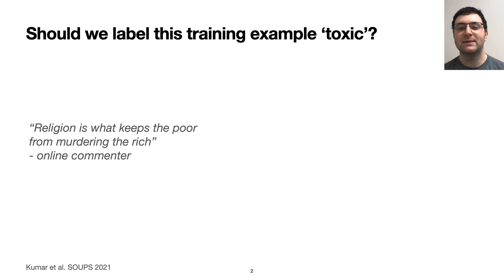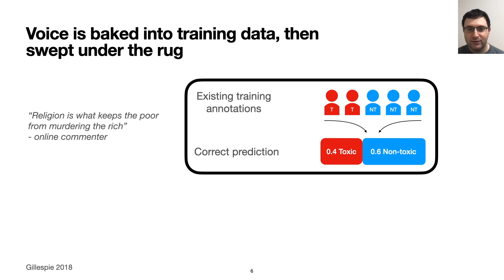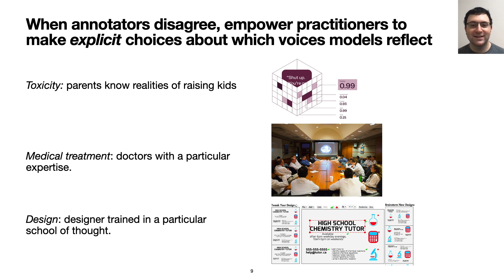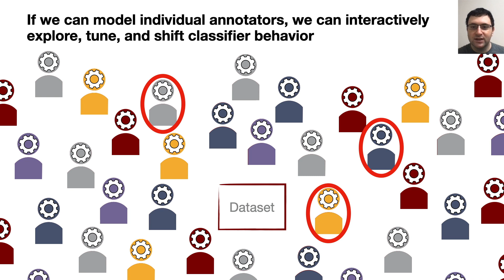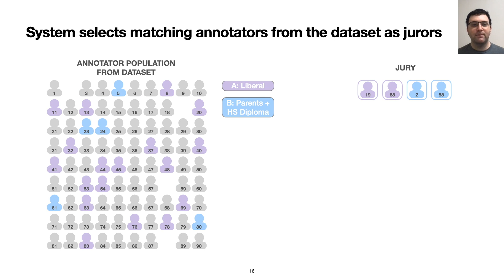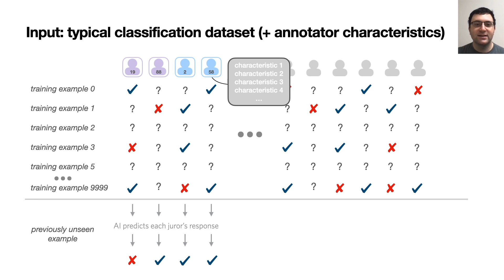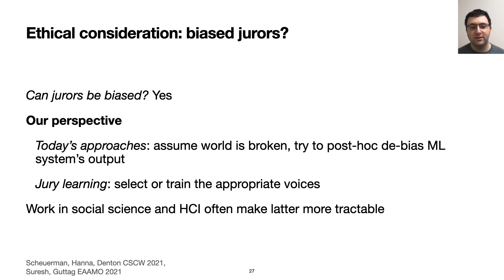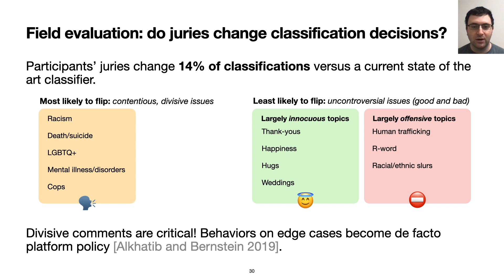Jury Learning: Integrating Dissenting Voices into Machine Learning Models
Mitchell L. Gordon, Michelle S. Lam, Joon Sung Park, Kayur Patel, Jeff Hancock, Tatsunori Hashimoto, Michael S. Bernstein

Session: Agents in the Loop

Abstract
Whose labels should a machine learning (ML) algorithm learn to emulate? For ML tasks ranging from online comment toxicity to misinformation detection to medical diagnosis, different groups in society may have irreconcilable disagreements about ground truth labels. Supervised ML today resolves these label disagreements implicitly using majority vote, which overrides minority groups’ labels. We introduce jury learning, a supervised ML approach that resolves these disagreements explicitly through the metaphor of a jury: defining which people or groups, in what proportion, determine the classifier’s prediction. For example, a jury learning model for online toxicity might centrally feature women and Black jurors, who are commonly targets of online harassment. To enable jury learning, we contribute a deep learning architecture that models every annotator in a dataset, samples from annotators’ models to populate the jury, then runs inference to classify. Our architecture enables juries that dynamically adapt their composition, explore counterfactuals, and visualize dissent. A field evaluation finds that practitioners construct diverse juries that alter 14% of classification outcomes.